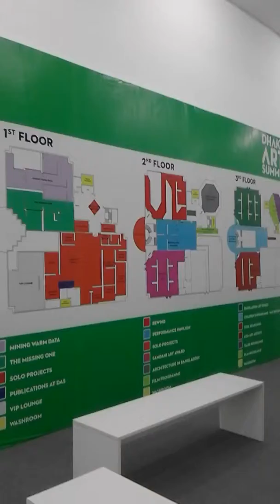Dhaka art summit 2016